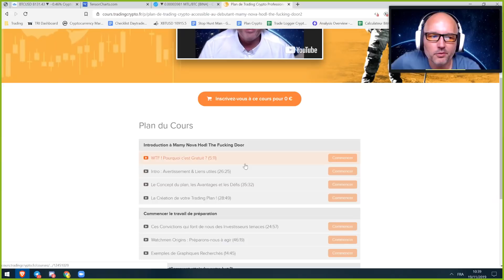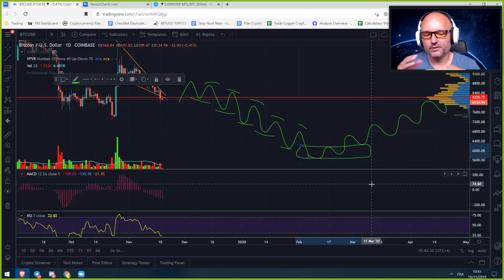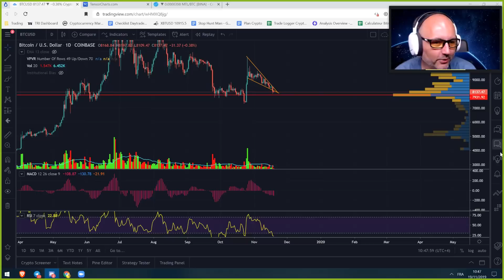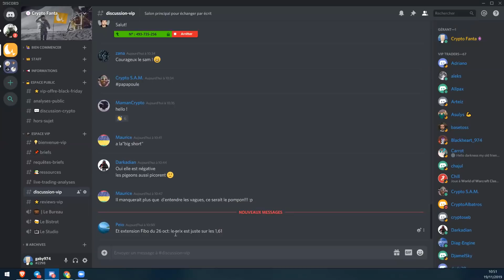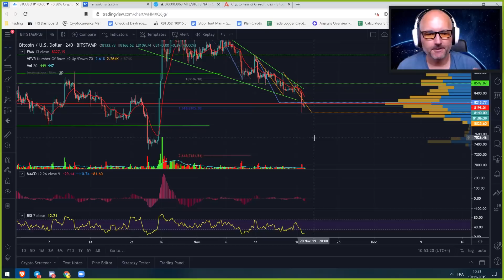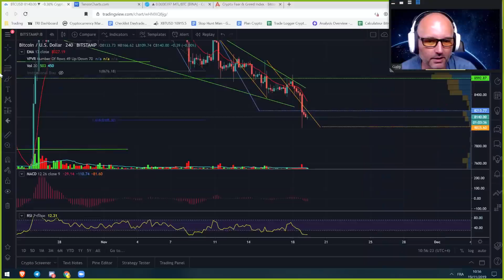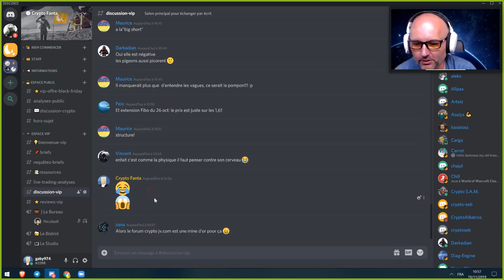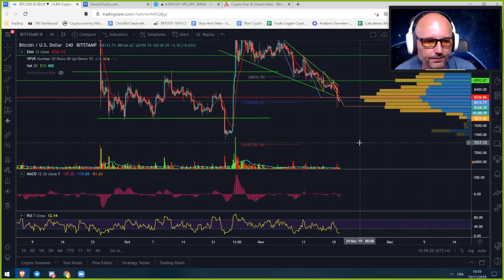La Météo Bitcoin FR - 19 novembre 2019 - Analyse Crypto Fanta